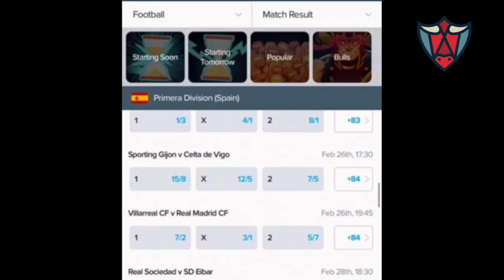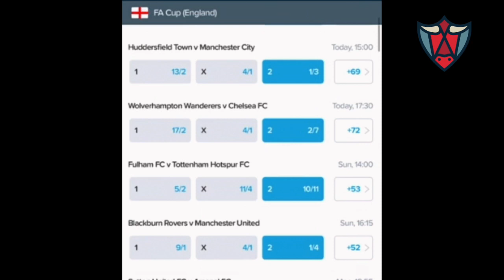Sutton United v Arsenal | If We Lose This There Is No Way Back For Wenger | Match Preview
My preview of Sutton United v Arsenal

Look for my username: MrDtAFC

DT is best known for his expletive rants on Arsenal Fan TV, he is a passionate, life long Arsenal supporter with a wicked sense of humour. Join him on his YouTube channel as he VLOGS his match day experiences and has some fun an games along the way!